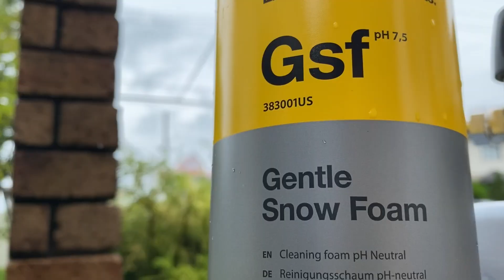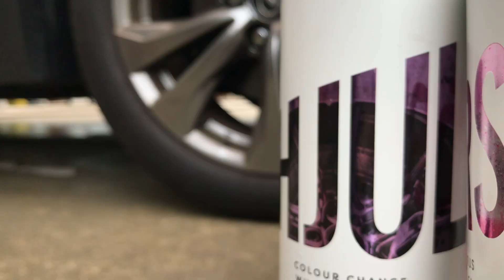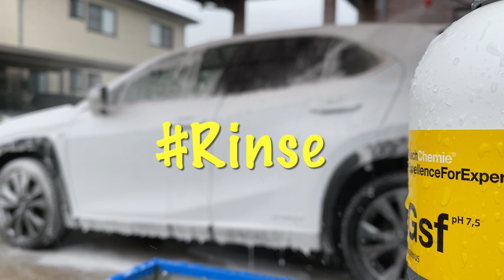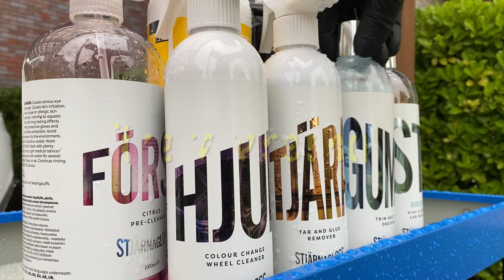Weekend car wash vlog / Satisfying Foam Wash - LEXUS UX Car wash in the rain / ASMR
Nice to meet you!  This is the BUTSU Channel. I have loved washing cars since I was a child, and I still look forward to washing them every weekend.

This episode:
I enjoyed washing the car in the rain this time.

Opening 0:00
Digest 0:23
Wheels & Tire Wash 1:14
Pre Wash 6:09
SnowFoam 7:00
Contact Wash 10:05
Drying 12:22
Tire Dressing 13:23
Final Result 13:56

【Wheel Wash】
  GYEON WheelBrush
  AutoFinesse Feather Tip Brush
  Carbon Collective Wheel mitt
  Sam's Detailing Wheel shampoo
  Stjarnagloss HJUL

【Pre Wash】
  Stjarnagloss FORST

【Contact Wash & Drying】
  Stjarnagloss BUBBLOR
  The Rag Company Wash mitt
  Carbon Collective Detailng bucket
  The Rag Company Liquid8R 25x36